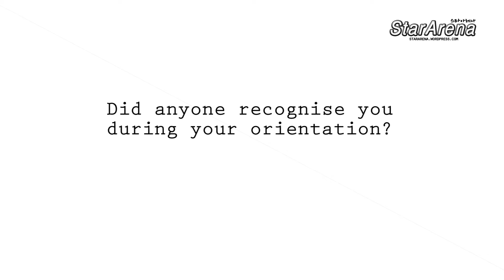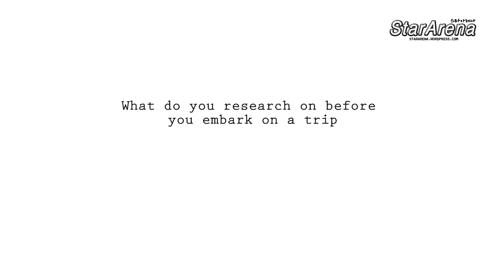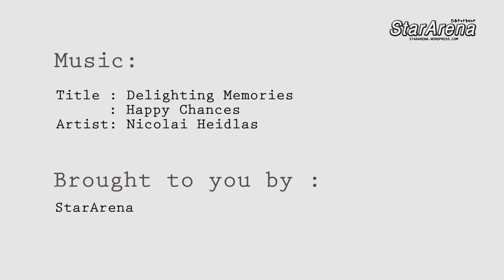StarArena Interview with Alexander Lee Eusebio, 2nd July 2015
We had an opportunity to interview Alexander prior to his 'Inverted Edge X Algovital Angel' Meet and Greet in Singapore! Check out the video to find out more about him and Algovital Angel products!